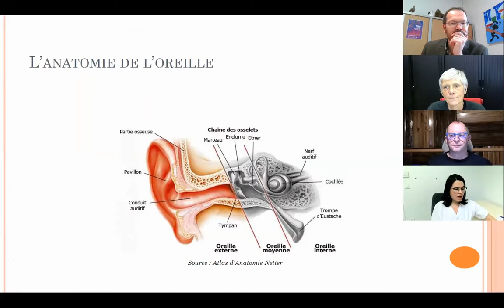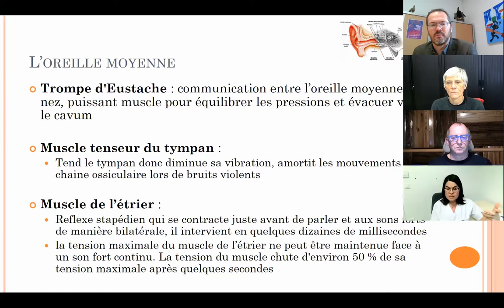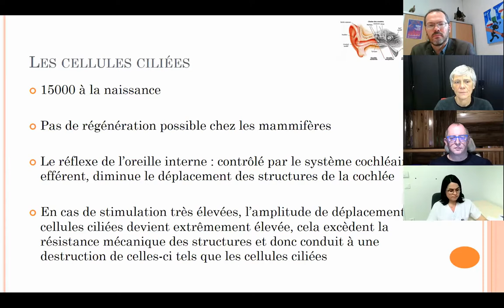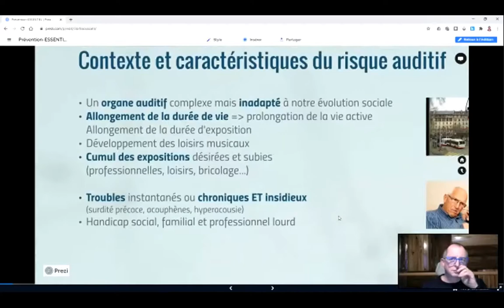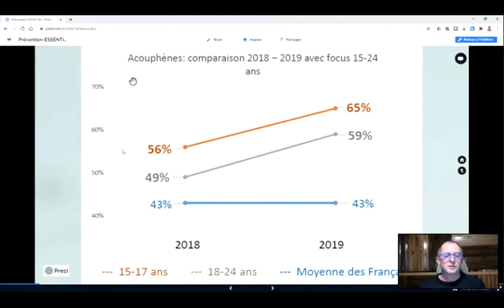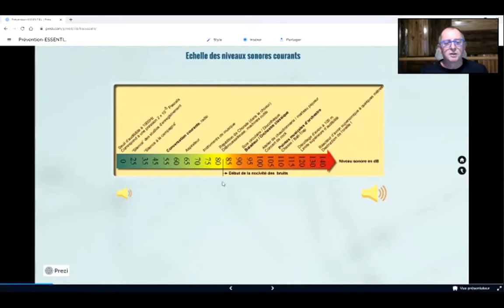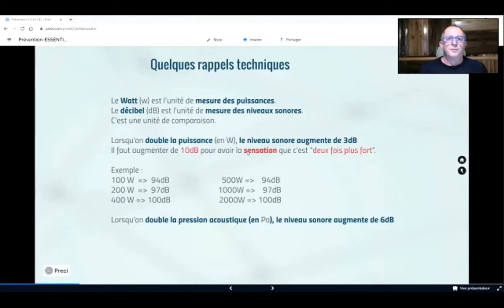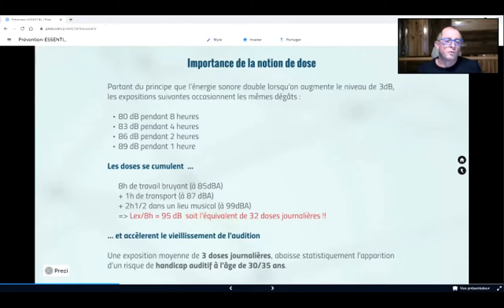Les sons, les bruits : quels effets sur la santé ?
Ce nouveau rendez-vous Entre midi & Science se présente sous forme deux mini-conférences. le Dr Marie Soula, médecin ORL au Centre Hospitalier Métropole Savoie et Frédéric Finand, ingénieur du son, acousticien et formateur en gestion sonore agréé "Agi-Son" explorent le fonctionnement de l'oreille, identifient les risques auditifs et les moyens de s'en préserver au mieux.